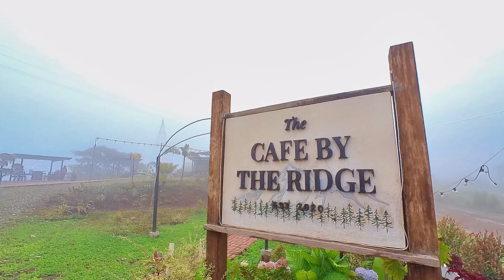Cafe by The Ridge at Dahilayan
Time for a cruise to this foggy place.

Chill and Relax here at Cafe by The Ridge at Dahilayan.

Gears:
Goggles: DJI FPV Goggles v2
Action Cam: Insta360 Go2
Drone: GEPRC Cinelog25 Polar HD ELRS
Remote: Radiomaster Zorro ELRS

Audio:
Autumn birdsong in the morning - by: Beison